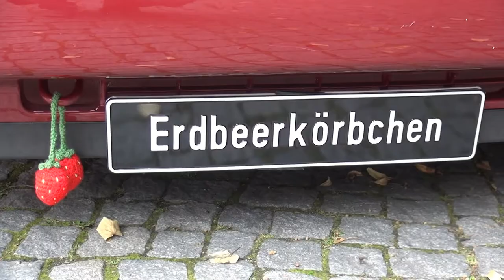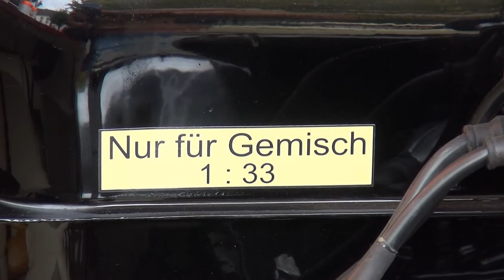Regionales aus der Mark Brandenburg: "US-Cars & Oldtimertreffen in Bernau"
Nicht nur die Bernauer zog es in die Bürgermeisterstraße und zum Marktplatz, auch viele Touristen aus nah und fern wollten sich das Spektakel nicht entgehen lassen. US-Cars wie Ford und Chrysler waren die Lieblinge der Oldtimer und auch Autos aus der ehemaligen DDR mit Trabbi & Co. wurden erstaunt betrachtet. Der Fernsehfunk Berlin war vor Ort und hat fantastische Bilder vom Oldtimer-Treffen in Bernau eingefangen.